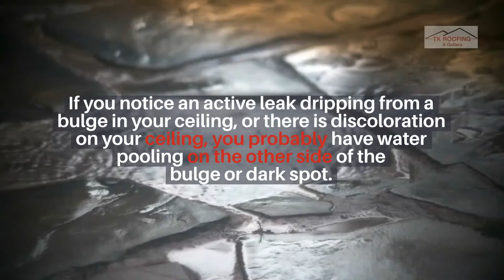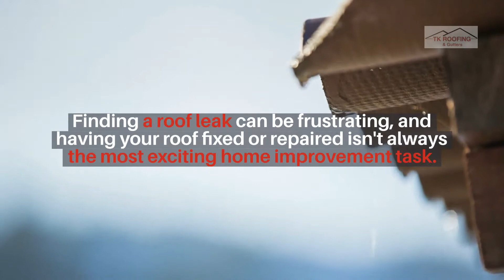Do I have to replace my whole roof when its leaking?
The last thing anyone wants to do is wake up one morning and notice that their ceiling is wet or see a roof leak form during a rainstorm.

It can be rather depressing, and it will probably leave you wondering if you can fix the leak or if you'll need a complete roof replacement.

There's no easy answer to this question, and the steps you'll have to take after noticing a leak will depend on the leak and the extent of your damages.

However, you need to act quickly no matter what because a small leak can quickly turn into a massive problem.

Early intervention can be the difference between repairing a simple leak or replacing your entire roof.

If your roof is leaking, you need to act fast.

In the video, we will discuss whether or not you may need to replace your entire roof after discovering a roof leak.